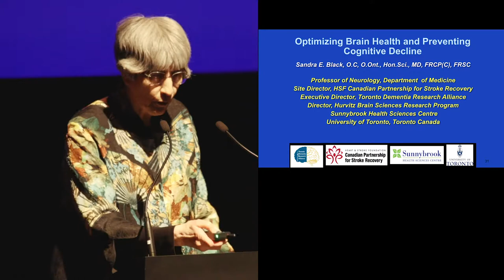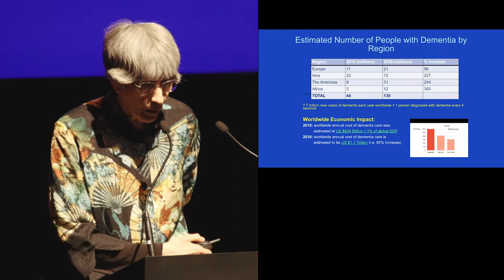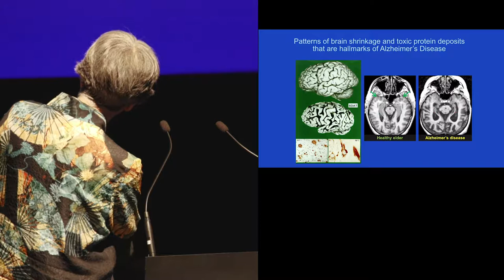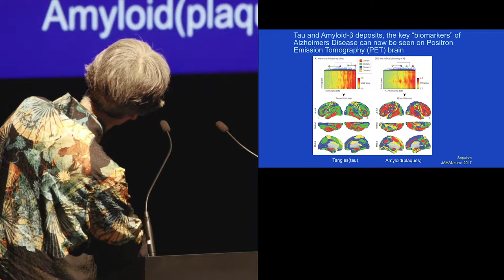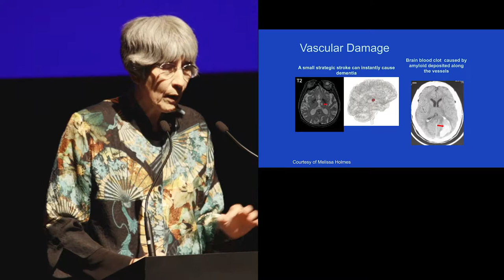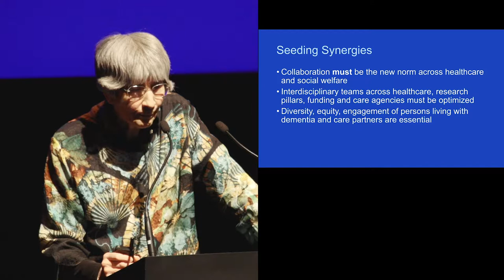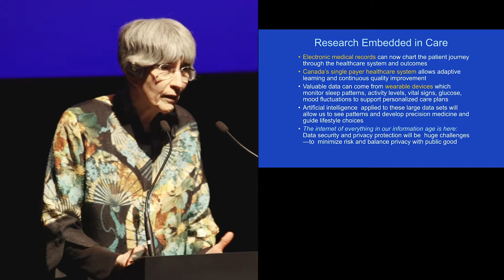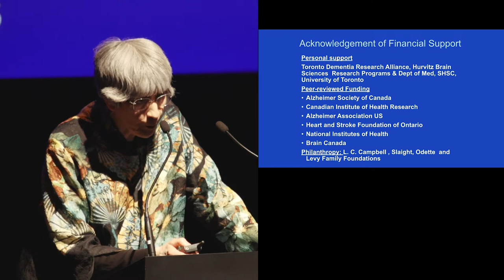How to deal with the aging population | Sandra E. Black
Dr. Black brought her breadth of knowledge about dementia and degenerative memory diseases to her audience, encouraging more collaboration between healthcare and social welfare.

Dr. Sandra E. Black is a Professor of medicine, Neurology, and Director of the Hurvitz Brain Sciences Research Program, Sunnybrook Research Institute, Director of Toronto Dementia Research Alliance, University of Toronto, who spoke at The Walrus Talks Connections in Ottawa on Sept. 18, 2018.